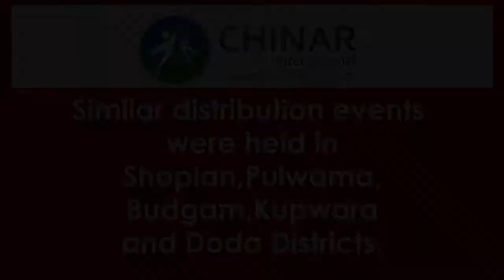2 CD SGR EID Special Distribution finalised